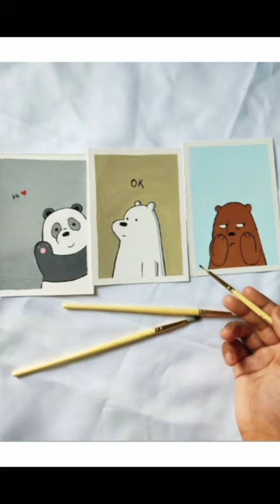aesthetic drawing ideas🎇